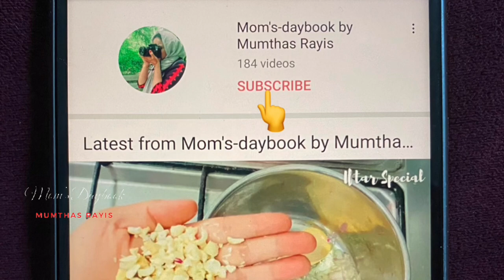Lazy Day Makes Me Happy | A Day In My Life | Qatar Malayalam Vlog